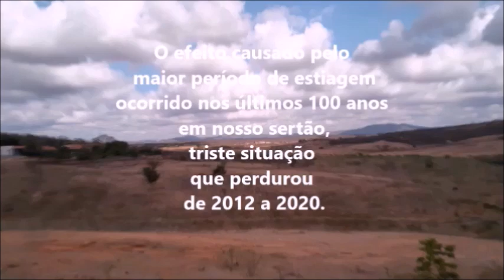Mombaça, contando a História do Açude Serafim Dias entre os anos de 2011 a 2023.